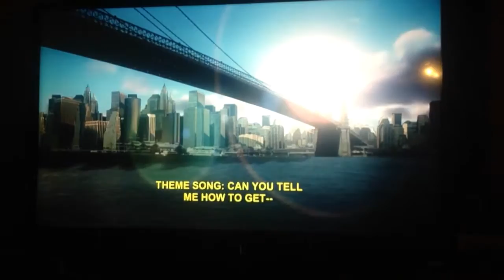Sesame Street Theme 2007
More Children